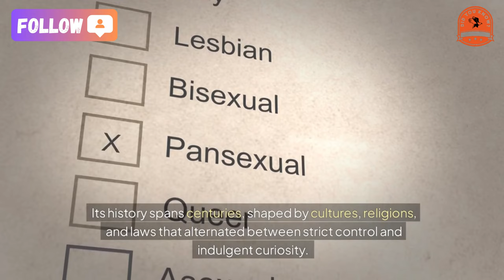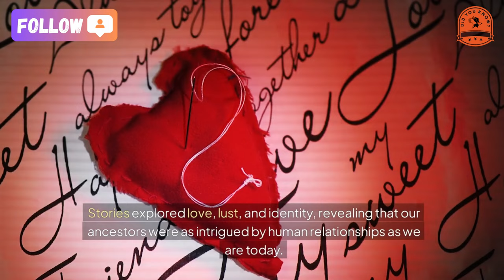[did you know] Ancient sex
The Fascinating and Controversial History of Human Sexuality
Sex has been a central part of human existence, a mix of the private, the moral, and the social. Its history spans centuries, shaped by cultures, religions, and laws that alternated between strict control and indulgent curiosity. Let’s dive into this captivating topic that blends the bizarre, the shocking, and the downright intriguing!
From ancient Babylon to medieval Europe, sexual conduct was heavily legislated. Babylonian kings around 2000 BCE dictated death for adultery, while in medieval England, rulers like King Ethelbert of Kent fined or punished men for harassment or infidelity. Even Alfred the Great justified killing men who secretly pursued forbidden relationships. These laws reveal a world obsessed with controlling intimacy, often with harsh consequences.
Religion also played a heavy hand. Christianity's influence criminalized acts like adultery and same-sex relationships, branding them as moral failures. Saints like Augustine viewed sexual indulgence as the ultimate sin, corrupting both the body and soul. The Church's grip tightened with confessions, where individuals were forced to account for their sexual behaviors, and public shaming for offenders became the norm in medieval towns.
But here’s where history takes a surprising twist. Despite strict laws, the ancients were equally fascinated by stimulating and controlling desire. The Greeks and Romans led the way, crafting aphrodisiacs and experimenting with remedies. Foods like raw oysters and pomegranate juice were believed to heighten desire, while honey mixed with pepper or nettle oil served as lubricants. On the flip side, lettuce and watercress were used to calm passion—and yes, even rat droppings were thought to help!
One peculiar favorite was the water lily, believed to suppress desire for up to 40 days. Imagine trusting a flower to manage your dreams! Such remedies highlight ancient attempts to balance indulgence and restraint.

Even poetry, drama, and art didn’t escape the topic of sex. Stories explored love, lust, and identity, revealing that our ancestors were as intrigued by human relationships as we are today.
What do you think about how different cultures viewed and regulated sexuality? Were their methods harsh or understandable given their times? Let’s explore the past together. 😊

★ Music editing software: dj virtual 9
★ Editing software: Camtasia9
★ Rendering software: FastStone Capture